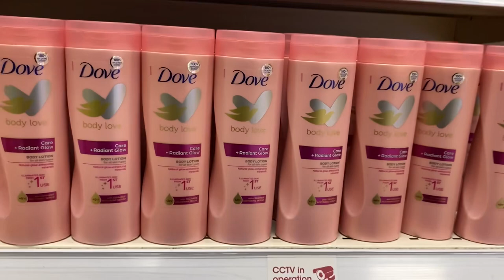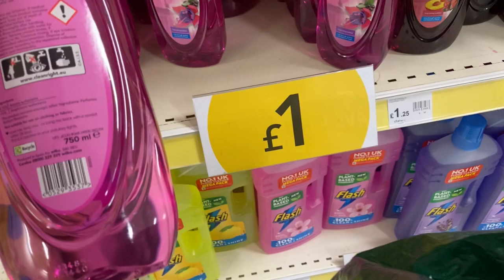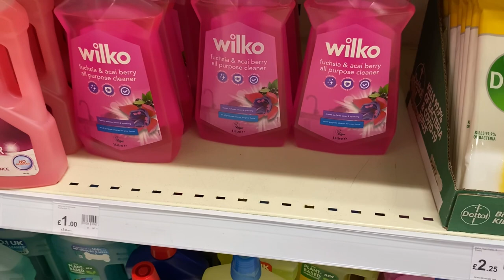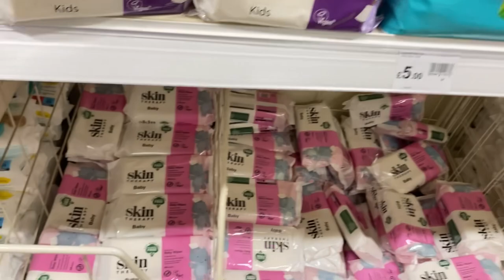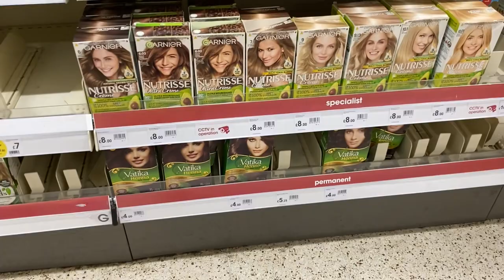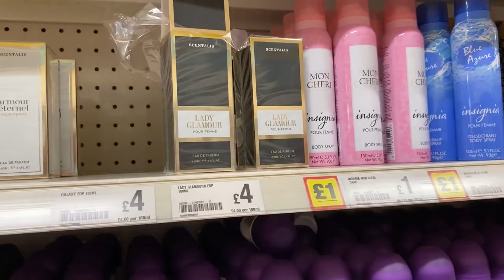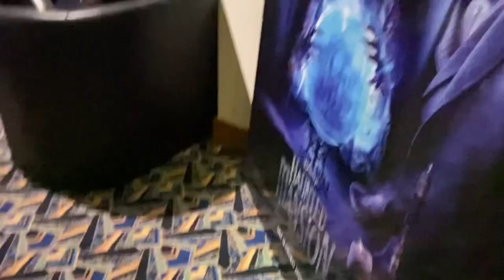WE WENT TO WILKO | RAINY AFTERNOON 🌧️